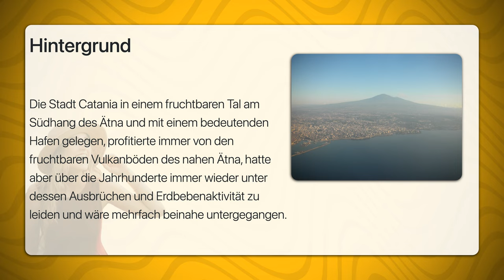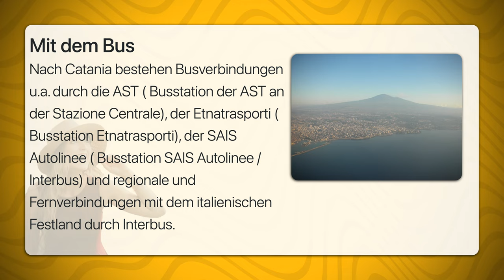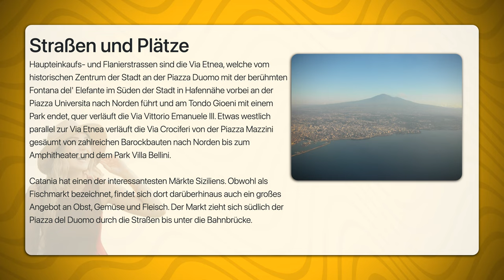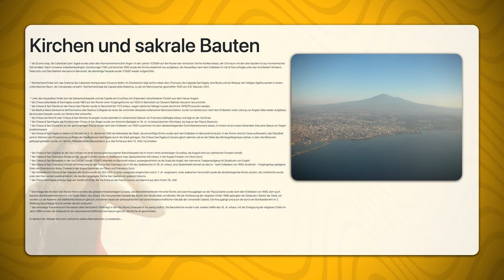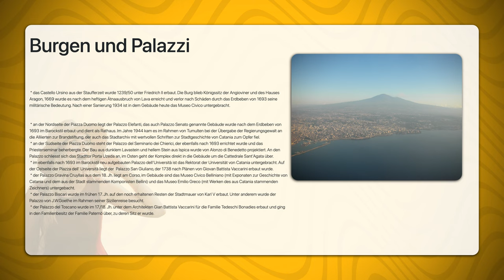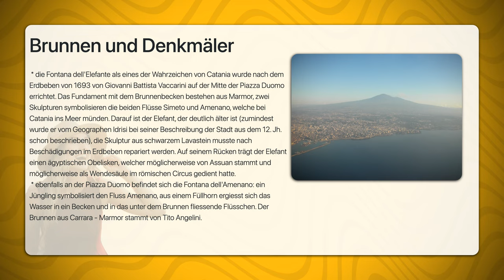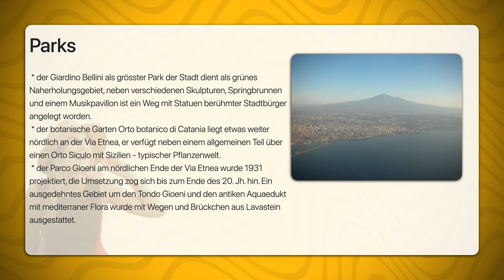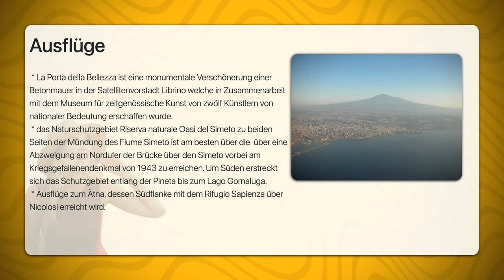Catania | Travel Tipps | Reiseführer Deutsch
Catania ist eine Stadt an der Ostküste der italienischen Insel Sizilien.

Die Stadt Catania in einem fruchtbaren Tal am Südhang des Ätna und mit einem bedeutenden Hafen gelegen, profitierte immer von den fruchtbaren Vulkanböden des nahen Ätna, hatte aber über die Jahrhunderte immer wieder unter dessen Ausbrüchen und Erdbebenaktivität zu leiden und wäre mehrfach beinahe untergegangen.